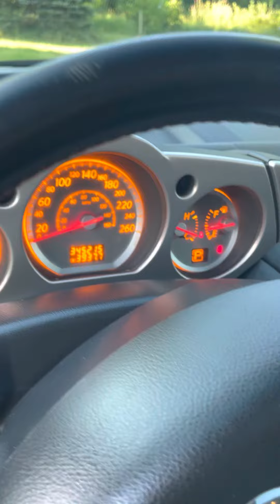2007 Nisssn Murano SL